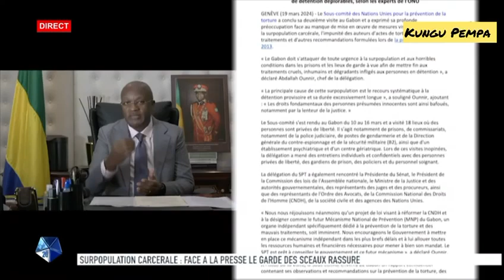Paul Marie Gondjout, a animé une conférence de presse sur torture et la surpopulation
Paul Marie Gondjout ministre de la justice, a animé une conférence de presse sur le rapport du sous comité des Nations-unies pour la torture et la surpopulation dans les prisons gabonaises